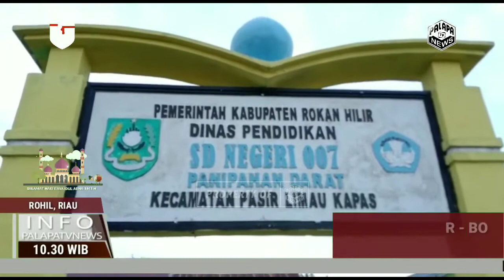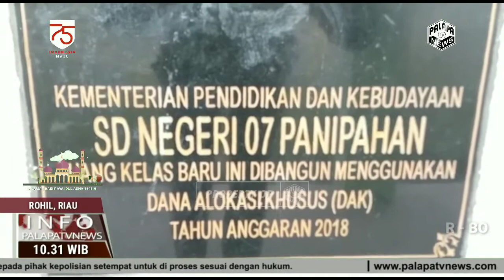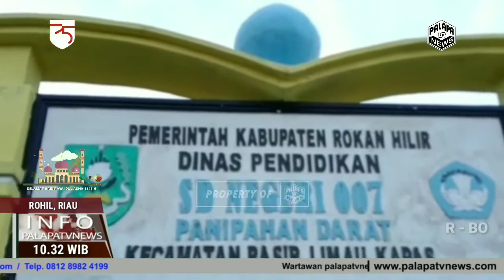SDN.007 TANJUNG RUKAM PANIPAHAN DARAT TAMPAK BERANTAKAN.